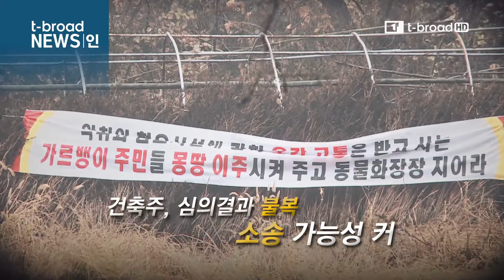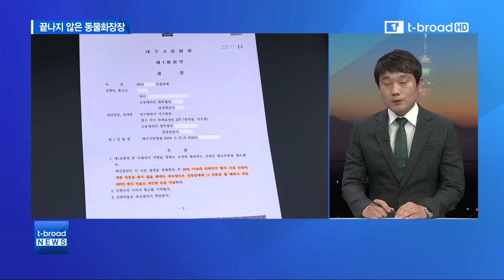[대구]동물화장장 건립 '불허'…또 법적공방 가능성 커/티브로드 대구방송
서구청이 상리동 동물화장장 건립을 허가해 달라는
사업주의 요청을 결국 불허했습니다.
그동안 주민반발과 법적 소송 등으로 2년 이상 끌어왔던 동물화장장 논란은 일단 마무리됐지만
아직 불씨는 남아있다고 합니다.